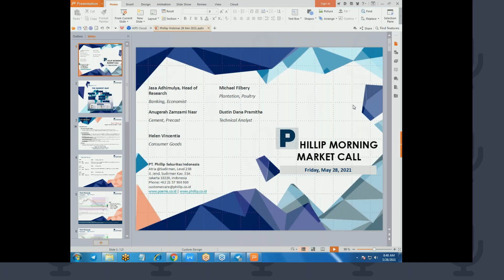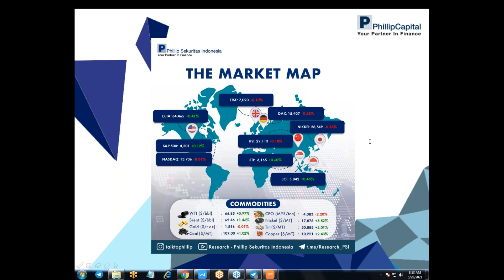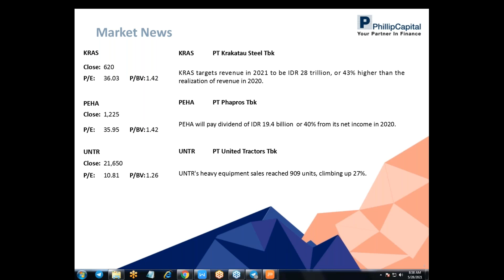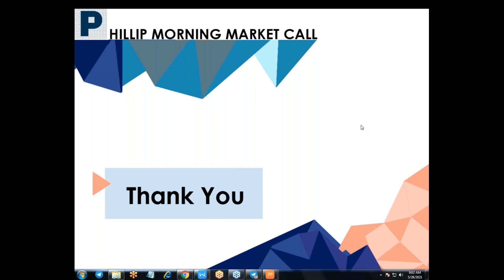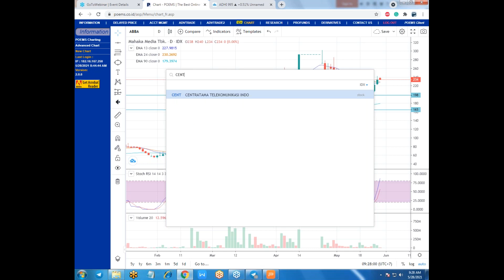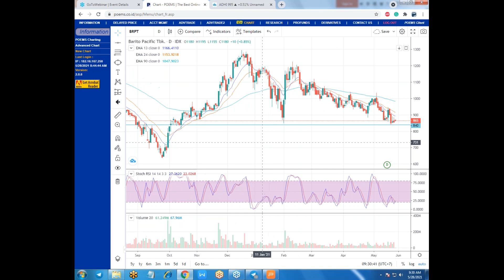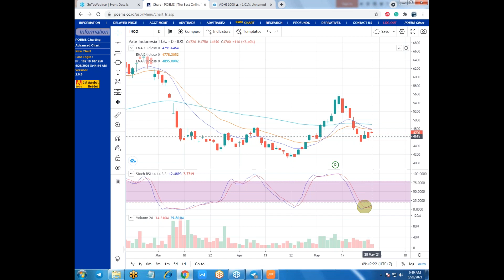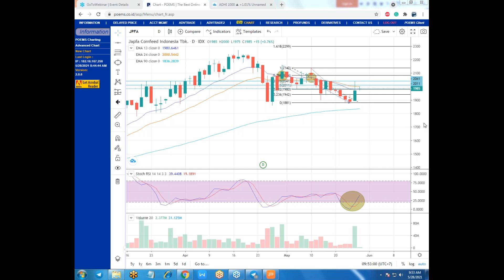Phillip Webinar 28 May 2021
Prediksi IHSG (28-May-2021)
Bearish (Moderate)

Indeks saham di Asia pagi ini Jumat (28/5) di buka naik mengikuti pergerakan indeks saham utama di Wall Street semalam. Investor menantikan rilis data ekonomi AS nanti malam, terutama Personal Spending, Personal Income serta Personal Consumption Expenditure (PCE) yang merupakan indicator favorit the Fed untuk mengukur inflasi.

Selain itu, investor juga menantikan pengumuman oleh Presiden Biden mengenai rencana Anggaran Belanja (RAPBN) Pemerintah AS untuk tahun 2022 yang di beritakan akan mencapai USD6 triliun, terbesar sejak Perang Dunia II. Presden Biden berencana membiayai agenda ekonomi nya dengan menaikkan pajak korporasi dan pajak penghasilan bagi masyarakat berpenghasilan tinggi.

Dari sisi makroeknomi, investor mencerna rilis sejumlah data ekonomi AS yang keluar cukup baik. Jumlah orang yang untuk pertama kali mencairkan tunjangan pengangguran (Initial Jobless Claims) turun menjadi 406,000 untuk minggu yang berakhir 22 Mei, lebih rendah dari ekspektasi 425,000 dan 444,000 pada minggu sebelummya. Ini menandakan penurunan selama 4 minggu beruntun dan menciptakan rekor terendah dalam 14 bulan terakhir.

Pesanan untuk Barang Tahan Lama (Durable Goods Orders) turun 1.3% M/M (+60.1% Y/Y) di bulan April setelah naik 1.3% M/M pada bulan Maret. Ini adalah penurunan pertama sejak bulan April 2020. Penjualan Rumah Yang Tertunda (Pending Home Sales) bulan April turun 4.4% M/M (+51.7% Y/Y) menyusul pertumbuhan 1.7% M/M di bulan Maret. Pelemahan terus berlanjut dan merupakan refleksi dari rendah nya jumlah unit rumah yang tersedia di pasar. Pertumbuhan ekonomi (PDB) AS di 1Q21 mencapai 6.4% Q/Q (+0.4% Y/Y), tidak berubah dari estimasi sebelumnya yang di rilis bulan lalu.

Di pasar komoditas, harga minyak mentah dunia naik ke level tertinggi dalam lebih dari 2 tahun di dorong oleh rasa optimisme dari data ekonomi AS dan pandangan bullish para pelaku pasar atas pergerakan harga berbagai komoditas.

Berita

PT Krakatau Steel (Persero) Tbk. (KRAS) menargetkan pendapatan IDR 28 triliun pada 2021, meningkat 43% dibandingkan tahun lalu.

PT Phapros Tbk. (PEHA) akan membagikan  dividen tunai sebesar 40%  dari laba bersih atau setara dengan IDR 19.4 miliar.

PT United Tractors Tbk (UNTR) telah menjual 909 unit alat berat, tumbuh 26.77%.

Technical Recommendations

INKP
Short Term Trend : Bearish
Medium Term Trend : Bearish
Target Price 1 : 8,900
Target Price 2 : 9,150
Stop Loss : 8,050

MDKA
Short Term Trend : Bullish
Medium Term Trend : Bullish
Target Price 1 : 2,720
Target Price 2 : 2,800
Stop Loss : 2,520

ACST
Target Price 1 : 252
Target Price 2 : 262
Stop Loss : 224

IMAS
Target Price 1 : 990
Target Price 2 : 1,030
Stop Loss : 940